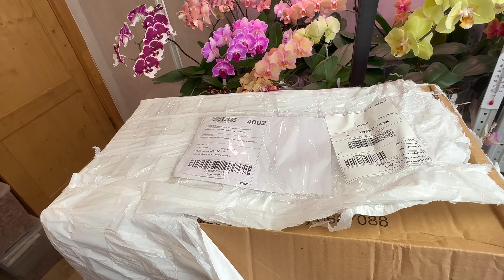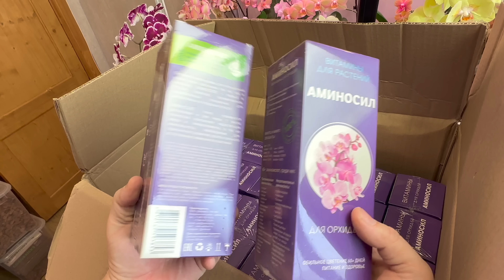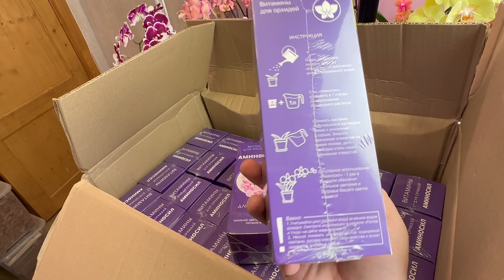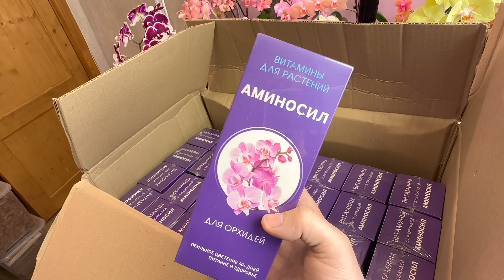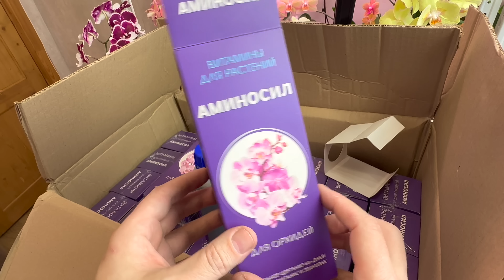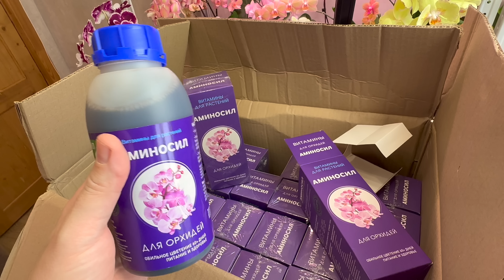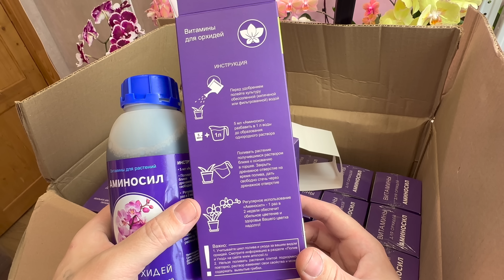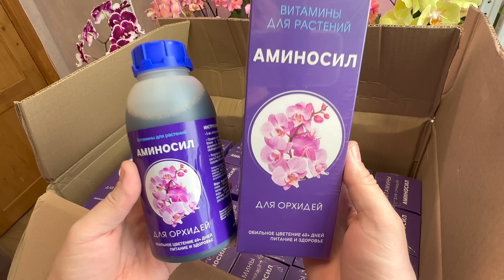ОТ ЭТОГО УМИРАЮЩИЕ ОРХИДЕИ ВОСКРЕСАЮТ а живые орхидеи ЖИРЕЮТ / посылка для орхидей